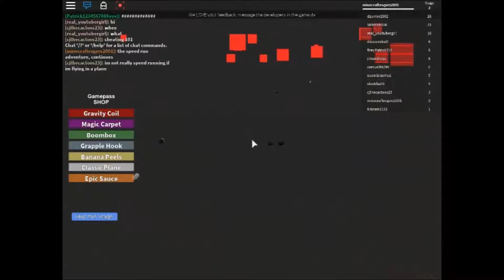Roblox Gameplay Speed Run: Adventure Continues!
The Speed Run Adventure Continues, another Speed Run Episode series is back again, but this time, i keep dying in some levels, my goodness, it'll be a tricky one this time...